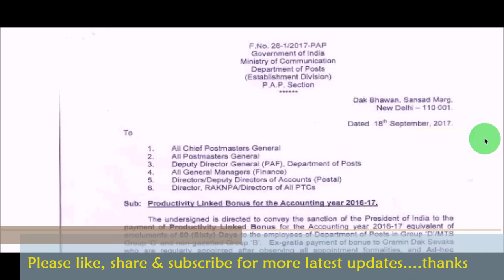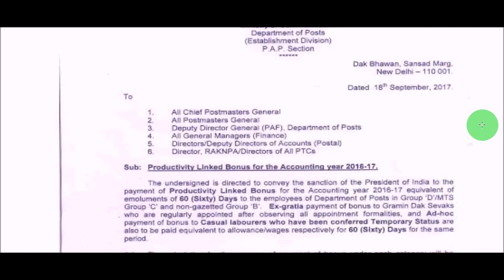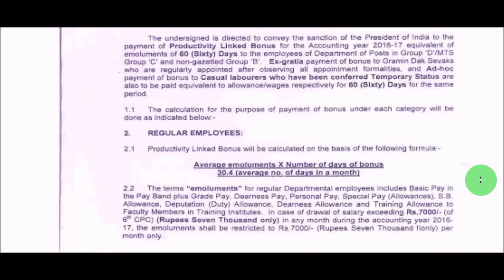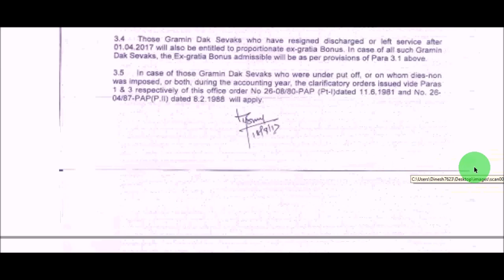60 Days Bonus for GDS & Postal Employees for 2016-17 $ PLB for Postal Employees_GDS latest News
60 दिन का बोनस दिया जायेगा ग्रामीण डाक सेवक और पोस्टल कर्मचारियों को। Productivity Linked Bonus for Gramin Dak Sevak and Postal Employees for 2016-17 Department of Posts Order. Gramin Dak Sevak latest News. Gramin Dak Sevak latest News. 7th pay commission latest news. Govt Employees latest News. GDS and Postal Employees latest News.